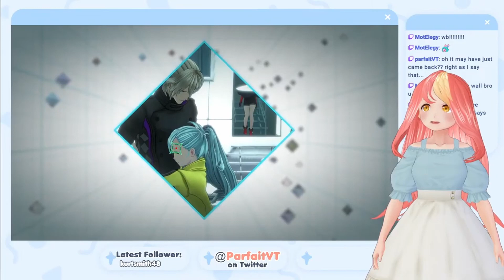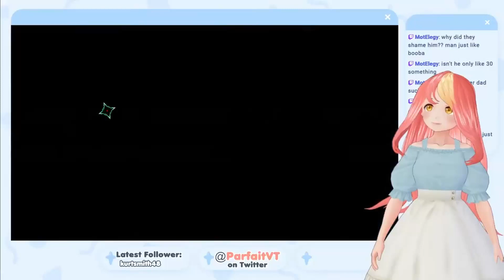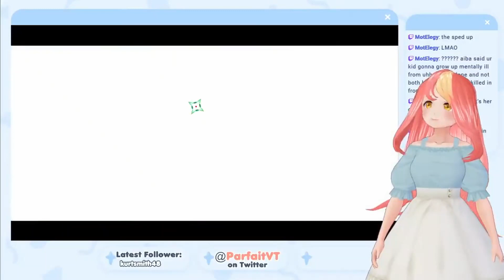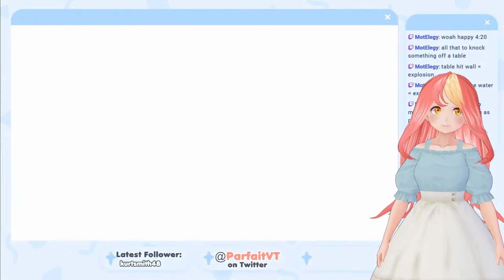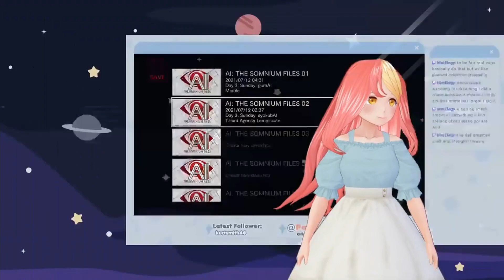making that braincell work hard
stream from 07/12/21! reupload bc the original stream got split due to connection issues